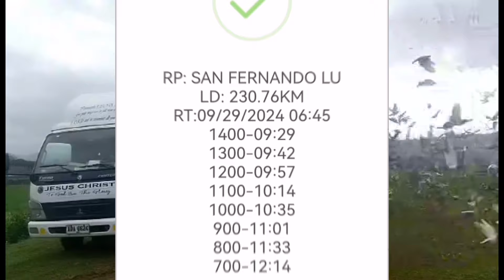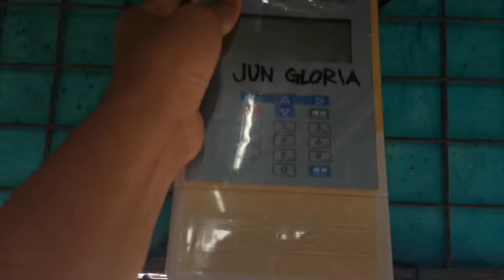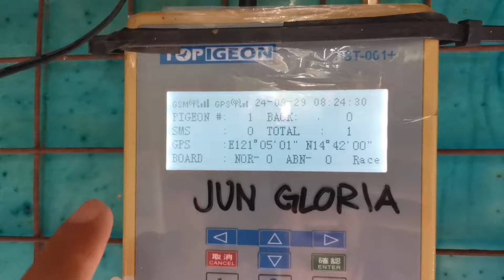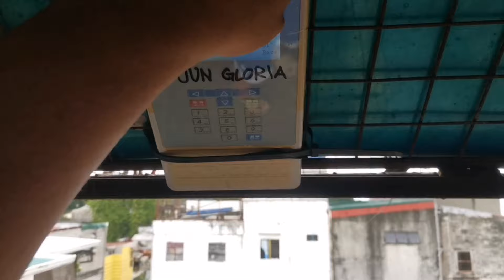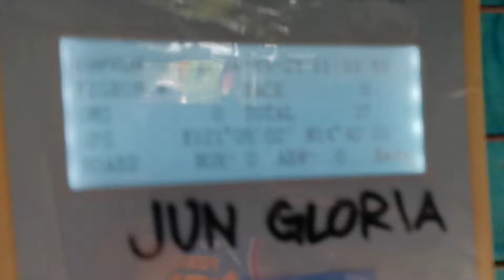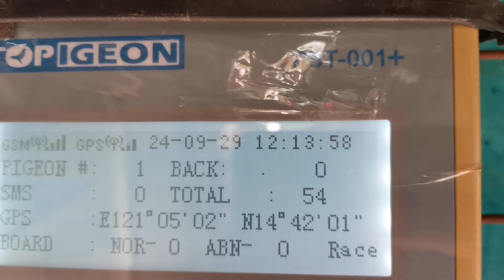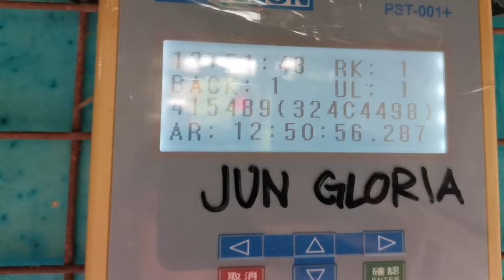NHPC NDR24 1ST LAP DERBY RACE SAN FERNANDO LU 230KM